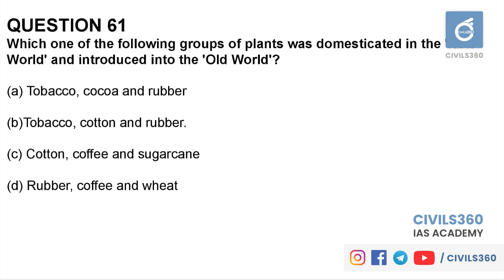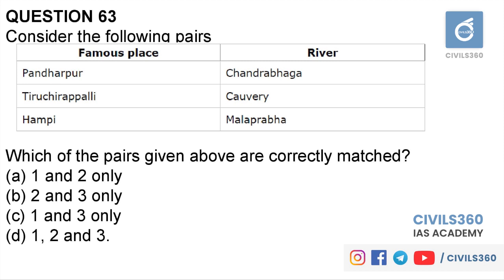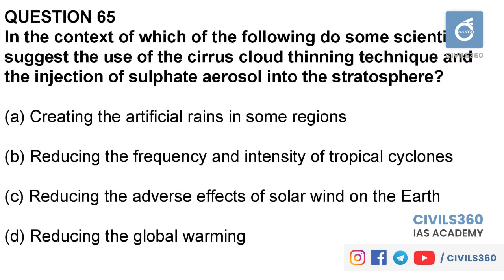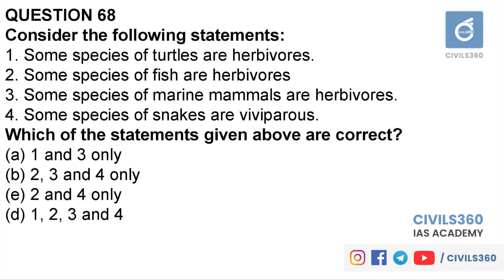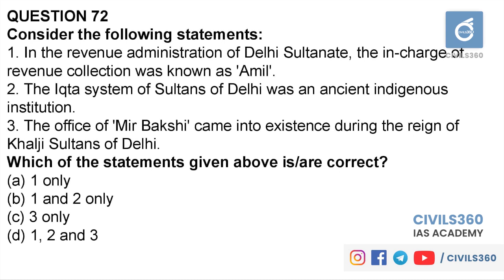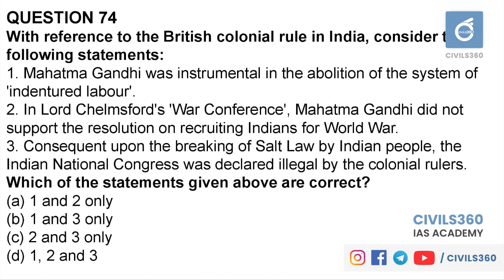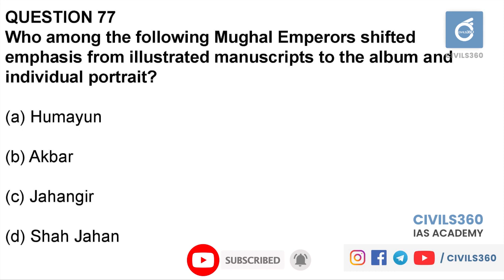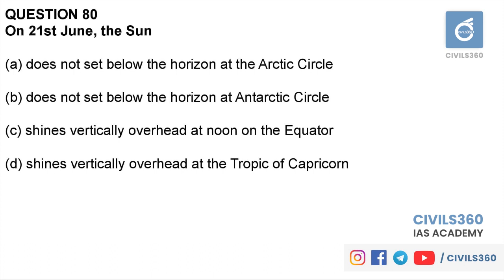UPSC Previous Year Question Paper Analysis | 2019 Prelims Set D, Part 4 | Civils360 IAS Academy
CIvils360's UPSC Civil Service Prelims Exam 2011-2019 Previous Year Question Paper Discussion. This lecture aims to improve the elimination and logical deduction skill of aspirants with Previous year.